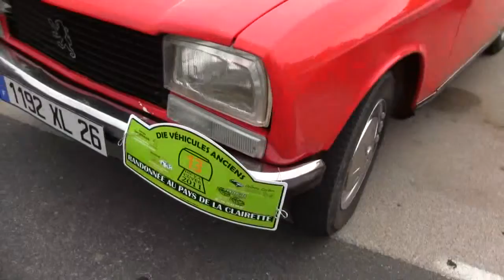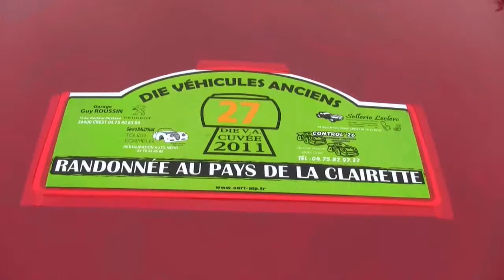rallye de la clairette 11.09.2011